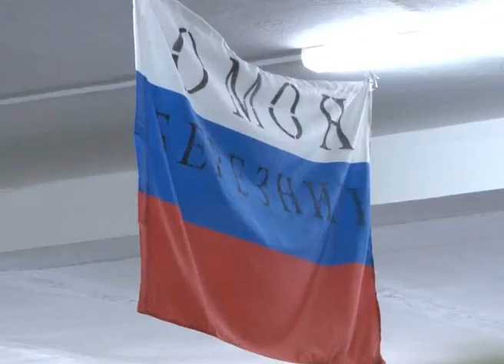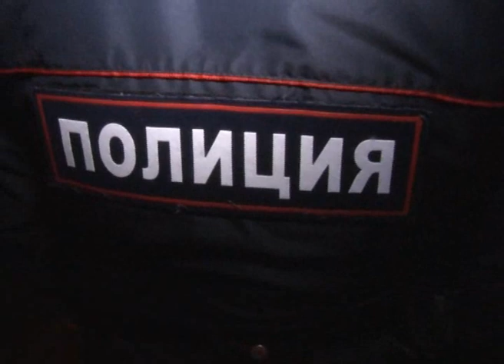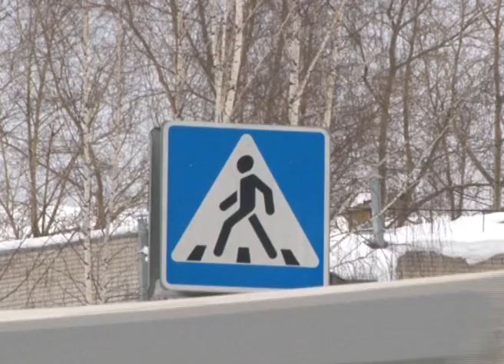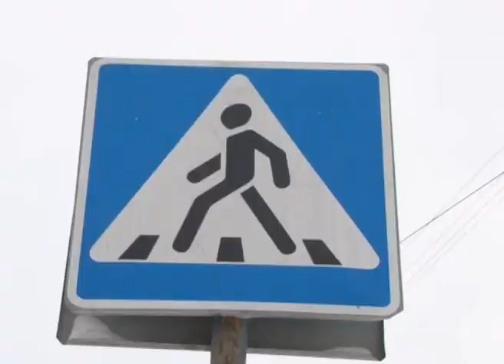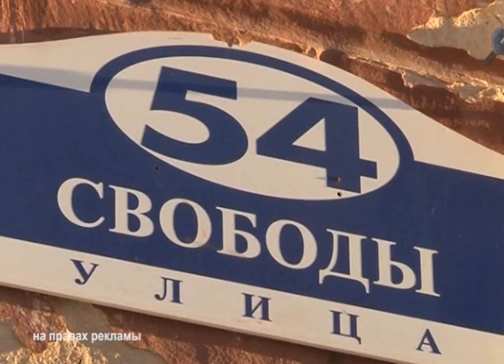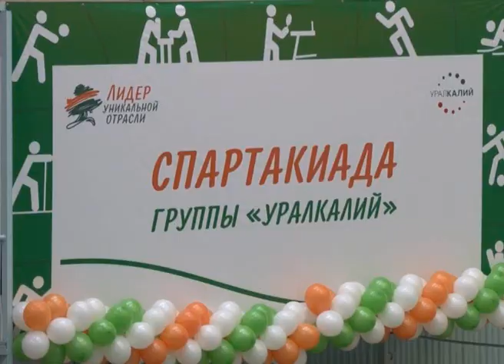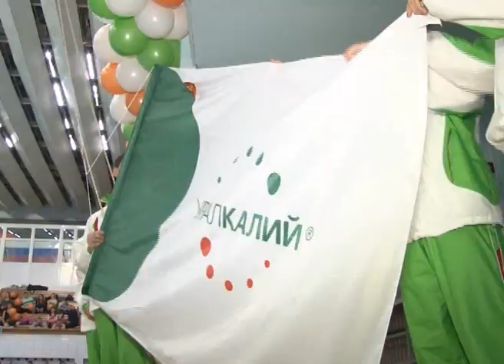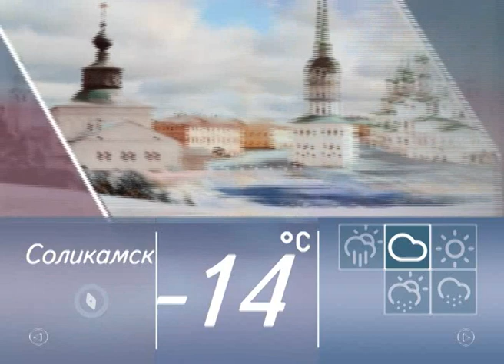677 выпуск Новости ТНТ Березники 26 январь 2015